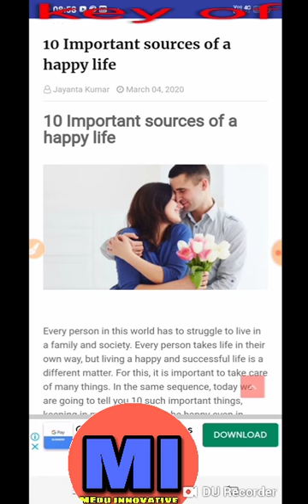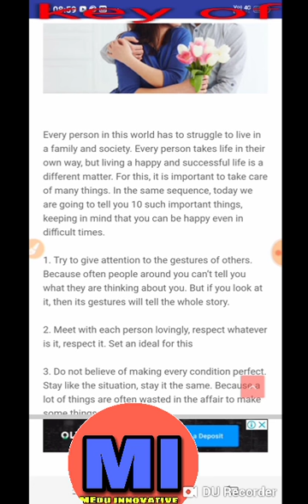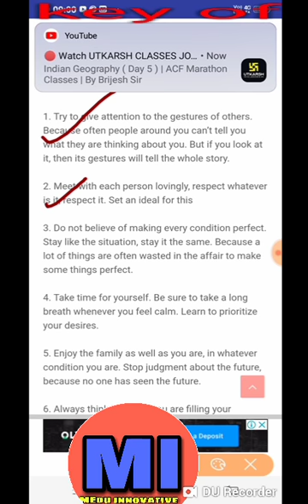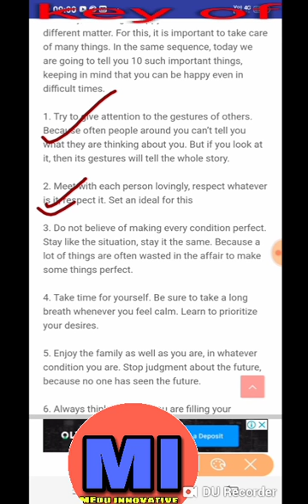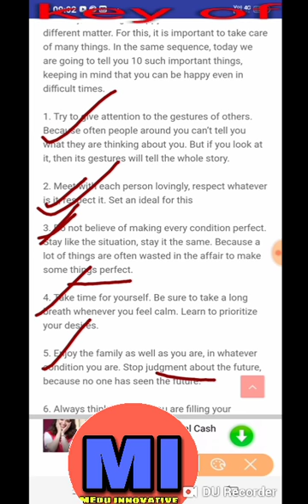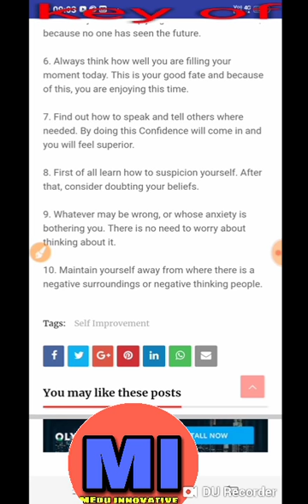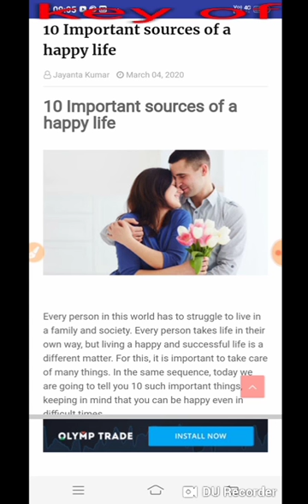How to live a happy life?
In this video I am trying to explain 10 important  sources to liv a happy life.Man is mortal.Yet he dreams for tomorrow .Cows and sheep have time to stand and stare .But man has no time to enjoy the Beauty of Nature.He should live a prosperous and happy life.